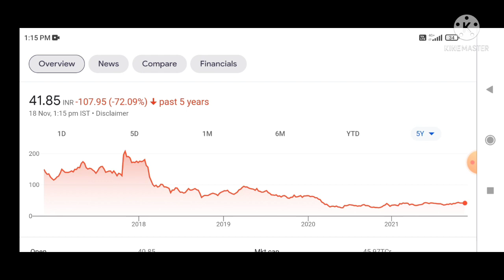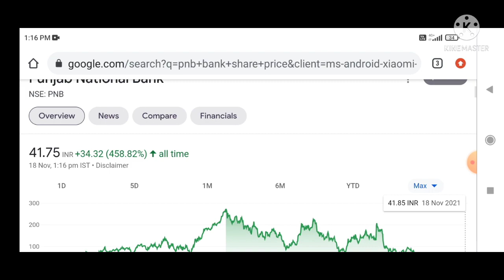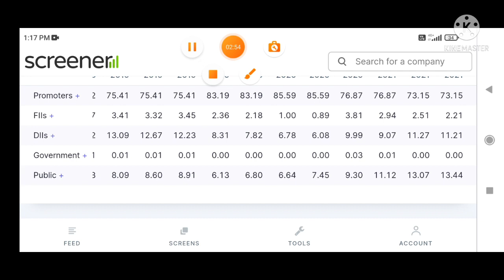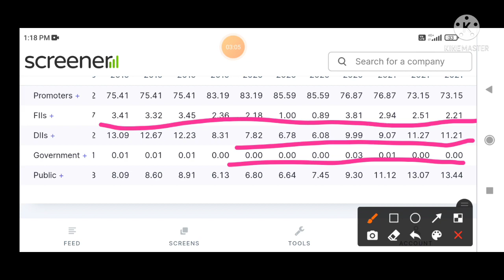PNB SHARE LATEST NEWS, PNB SHARE TARGET, PNB NEWS, PNB SHARE ANALYSIS, PNB SHARE PRICE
Penny Stocks